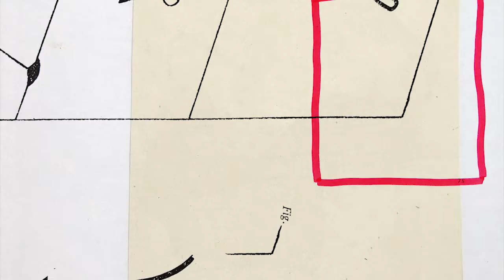WOMAN IN ACTION | Memorable travel stories ni Gretchen Ho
Ano ang memorable travel stories mo? Samahan si Gretchen Ho sa kaniyang paglalakbay sa WomanInAction simula October 2, 8PM dito sa One PH.